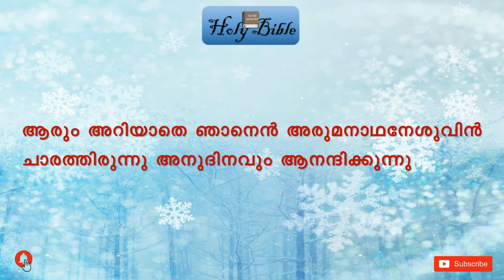ആരും അറിയാതെ ഞാനെൻ | Arum Ariyathe Njanen | Malayalam Christian Song with Lyrics | Holy Bible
Holy Bible

യേശു നാഥാ നീയെൻ സ്നേഹ നാഥനല്ലോ

മറക്കാനാവതോ എൻ പ്രിയൻ ചെയ്ത നന്മകൾ